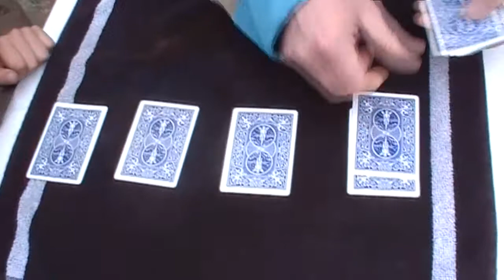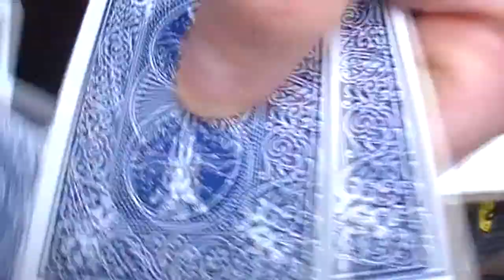de 4 azen truuk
Goochelen met viktor vleugel